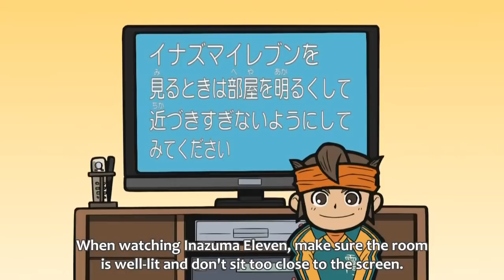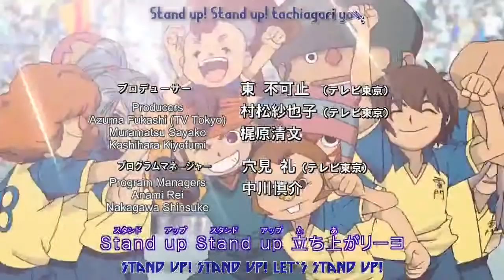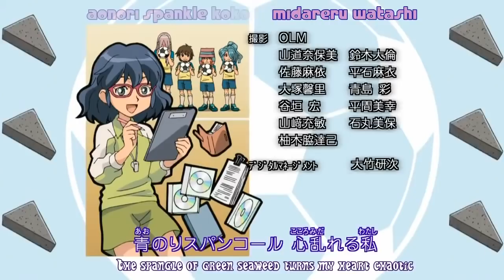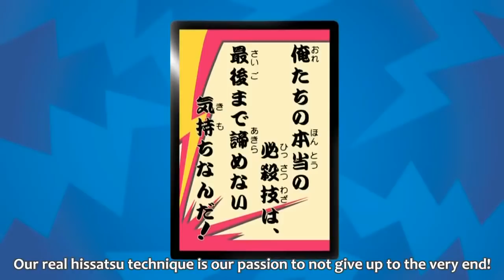INAZUMA ELEVEN【イナズマイレブン】Episode 18 "Break Through the Never-Ending Wall!" English Sub 720p HD